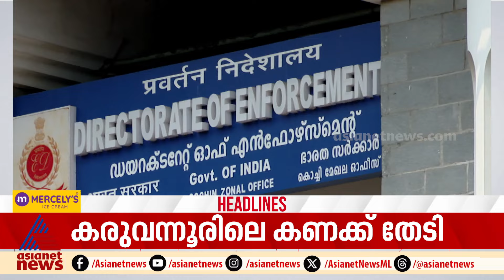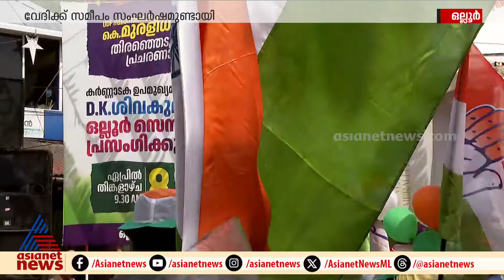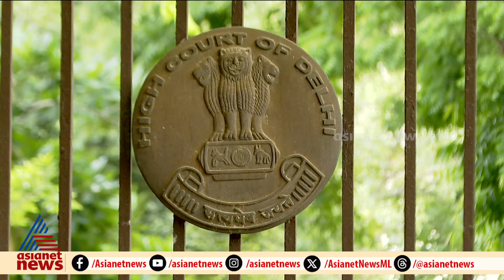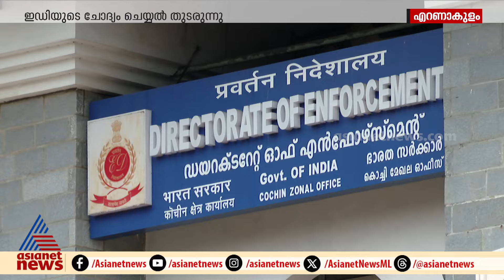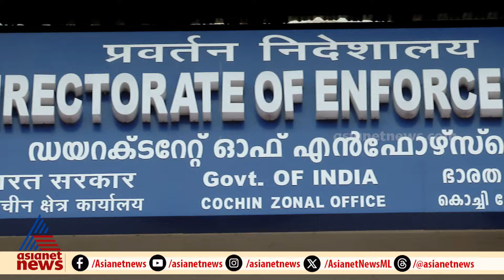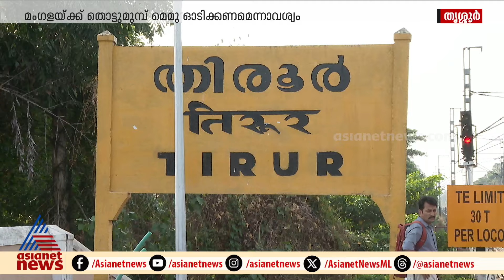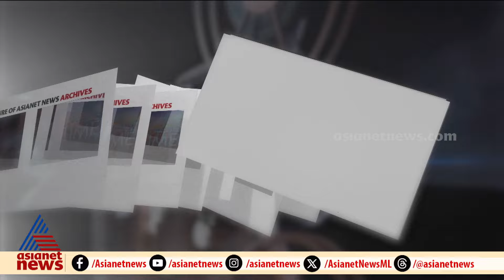News@1 PM | ഒരുമണി വാർത്ത വിശദമായി | 08 April 2024